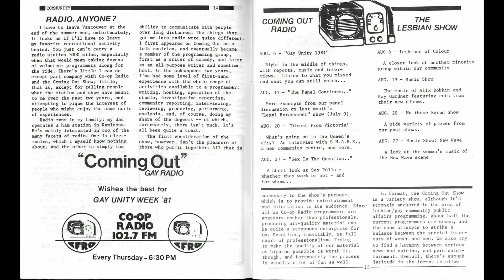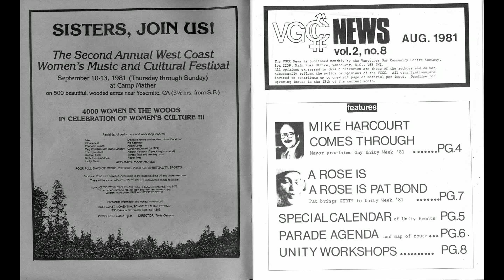David Myers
Activist David Myers implores today's youth to continue advocating for universal human rights, speaking passionately from his experience as one of the founders of Qmunity (formerly called The Centre) and Canada's first Queer radio program, "The Coming Out Show".

The Troublemakers Film Project is a partnership between Reel Youth and the Vancouver Queer Film Festival.  This exciting initiative brings young LGBT2Q+ filmmakers together to create a series of mini-documentary portraits on change-making LGBTQ+ seniors.